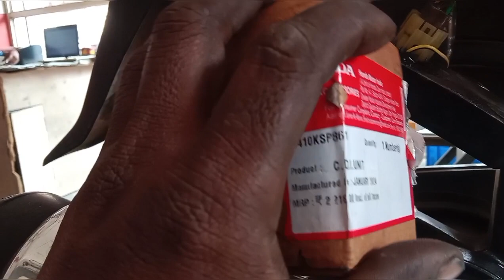KL41A9533(February 28, 2024)